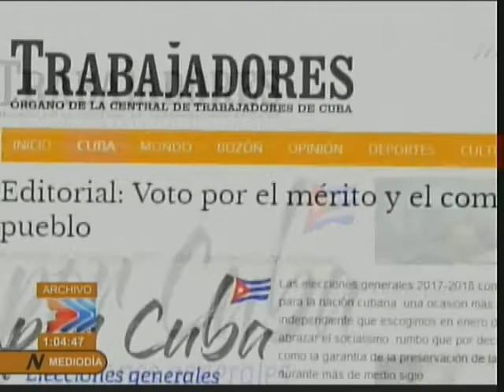PorCuba: Voto por el mérito y el compromiso con el pueblo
Las elecciones generales 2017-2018 constituyen un acontecimiento crucial para la nación cubana, una ocasión más para que el pueblo ratifique el camino independiente que escogimos en enero de 1959 y que se radicalizó en 1961 al abrazar el socialismo, rumbo que por decisión popular se asumió irreversible como la garantía de la preservación de las conquistas sociales alcanzadas durante más de medio siglo